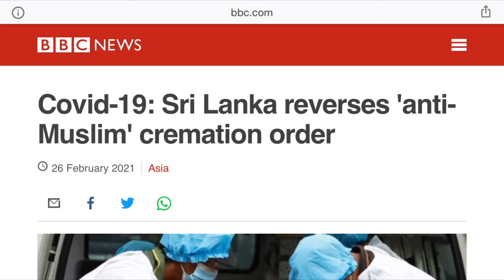عمران خان اور سری لنکا کے مسلمان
Urdu news
Imran khan prime minister of Pakistan